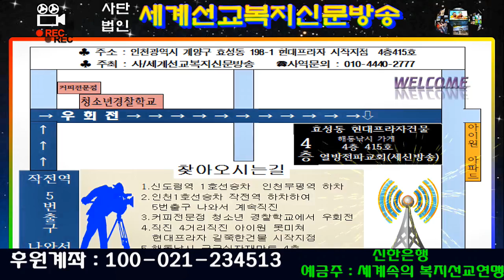장윤성 목사의 "광고"(사무 총장/사역문의:010-7581-1366/세계선교복지신문방송/세신방송/열방전파교회/2019년01월15일)